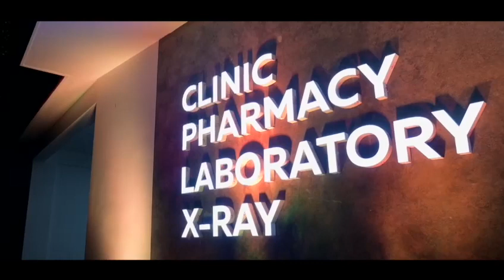കാക്കൂര്‍ സഹകരണ ബാങ്കിന്റെ ഹെഡ് ഓഫീസ് പുതിയ കെട്ടിടത്തിലേക്ക്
കാക്കൂര്‍ സര്‍വീസ് സഹകരണ ബാങ്കിന്റെ ഹെഡ് ഓഫീസ് ആധുനിക സൗകര്യങ്ങളോടെ പുതിയ കെട്ടിടത്തില്‍ പ്രവര്‍ത്തനമാരംഭിക്കുന്നു. ജൂലൈ 6  വൈകിട്ട് 3 മണിക്ക് പ്രതിപക്ഷ നേതാവ് വി.ഡി. സതീശന്‍ പുതിയ കെട്ടിടത്തിന്റെ ഉദ്ഘാടനം നിര്‍വഹിക്കും.